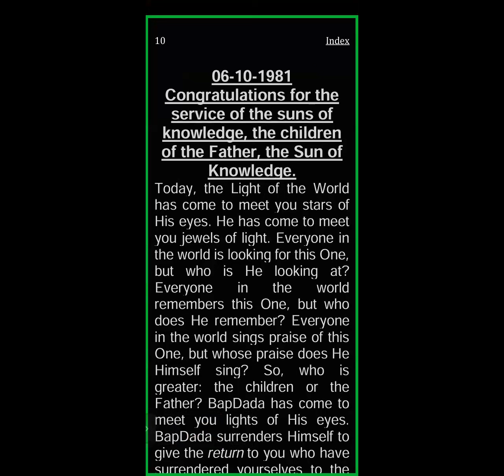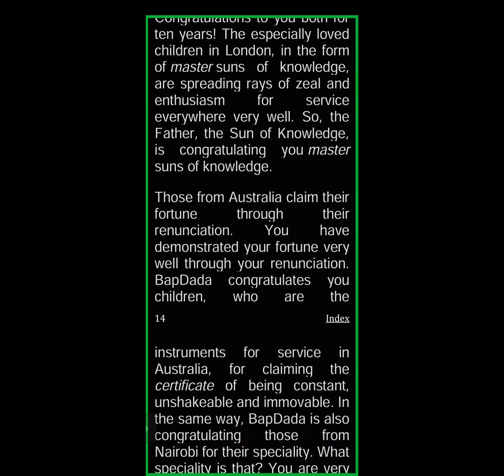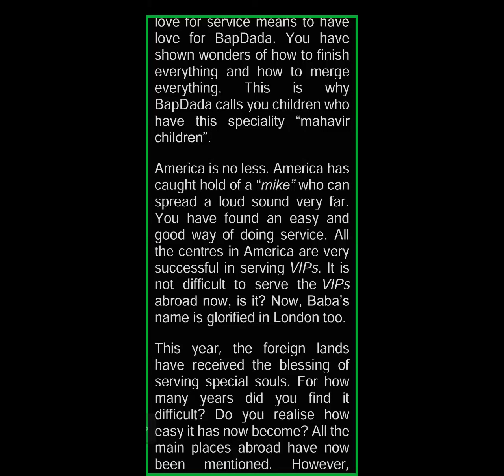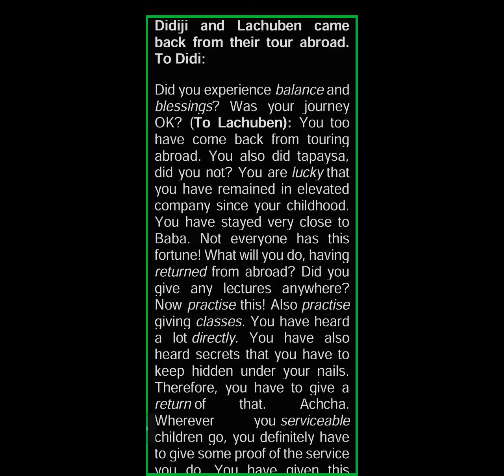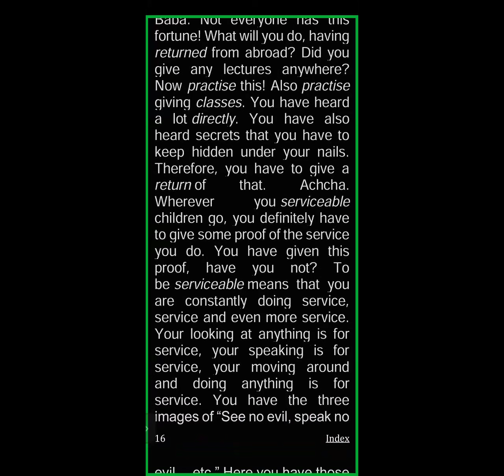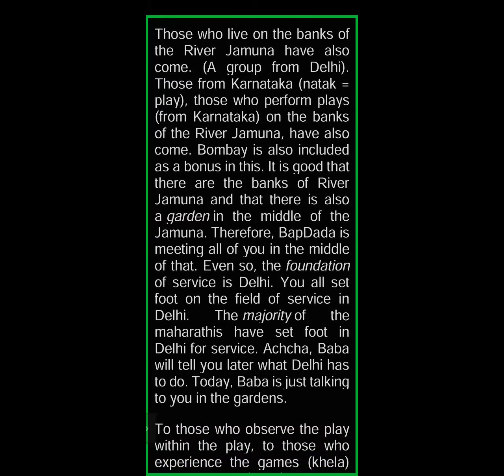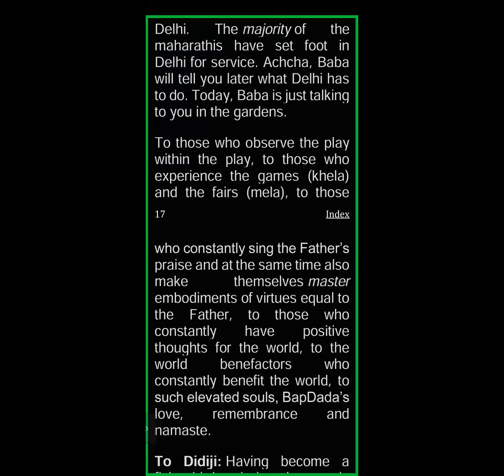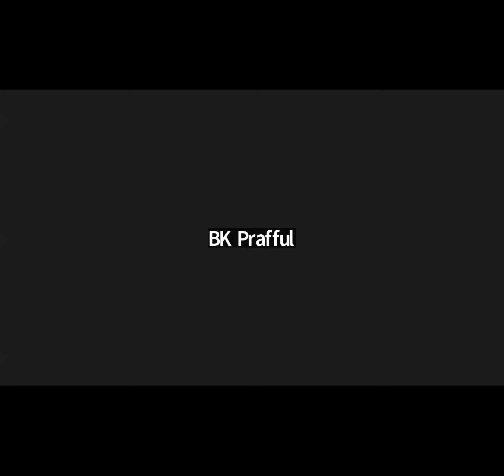English |6.10.81|Congratulations to the Father, the Sun .. the Master Sun of Knowledge children.-II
Murli Title: Congratulations to the Father, the Sun of Knowledge, for your service to the Master Sun of Knowledge children.